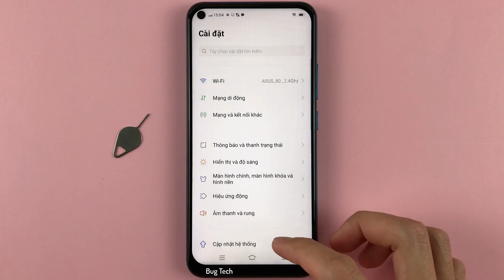Cách khoá bố cục ứng dụng màn hình chính trên Vivo Y30 Android 12